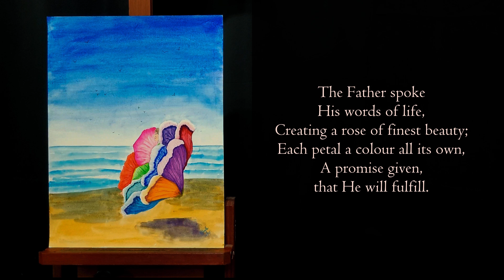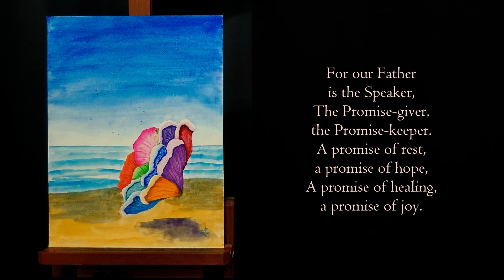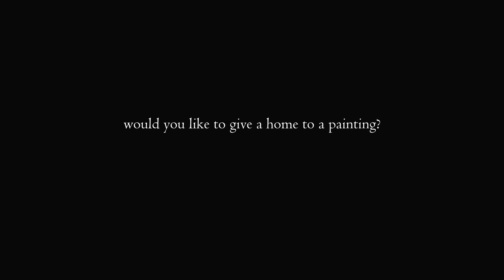"His Rest", the painting (096)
"His Rest"

She rests, at peace, enfolded,
Leaning back and feeling relaxed,
Amid the softness of the petals,
Surrounded by beauty and fragrance.

It is no usual flower I see.
It floats, completely untethered to earth,
Facing outward to the freshness and promise
Of the ever-moving, life-giving sea.

The Father spoke His words of life,
Creating a rose of finest beauty;
Each petal a colour all its own,
A promise given, that He will fulfill.

For our Father is the Speaker,
The Promise-giver, the Promise-keeper.
A promise of rest, a promise of hope,
A promise of healing, a promise of joy.

A promise of His heart, His love, Himself.

[Adelaide Doyle, May 3, 2015]